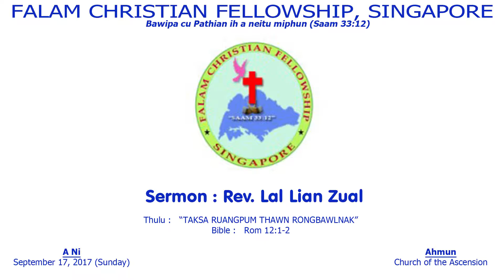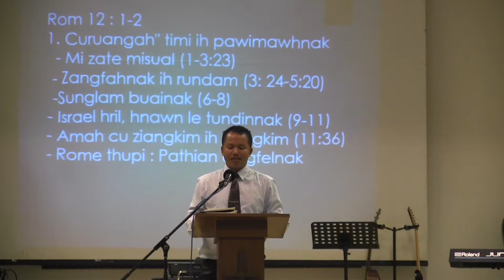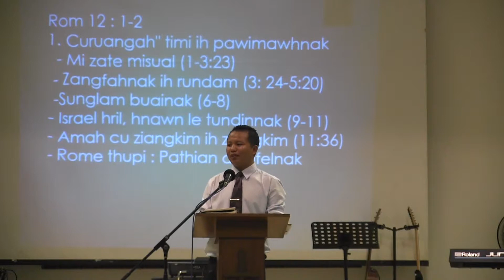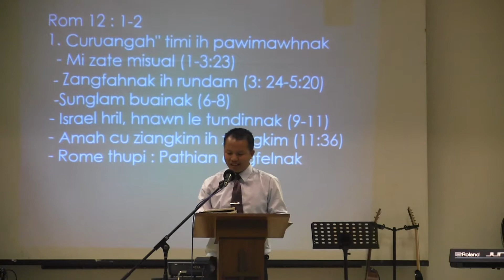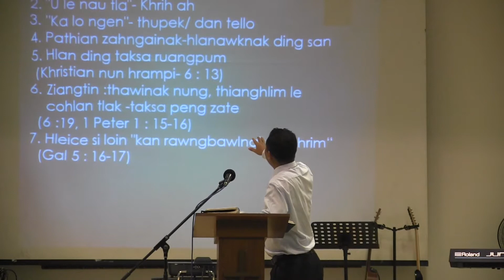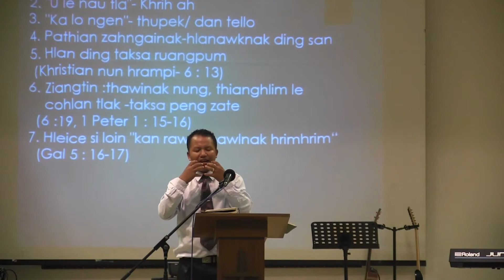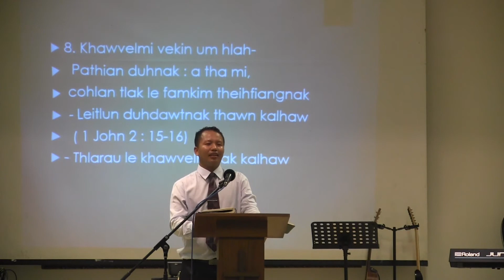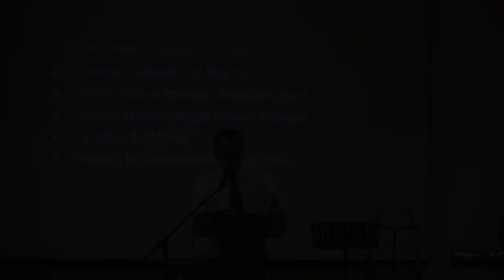September 17, 2017 Rev Lal Lian Zual